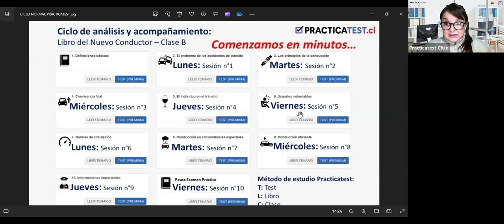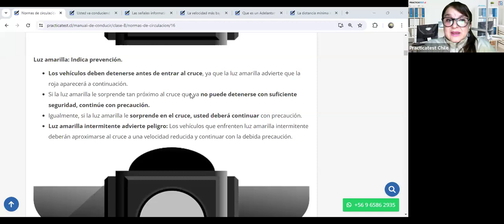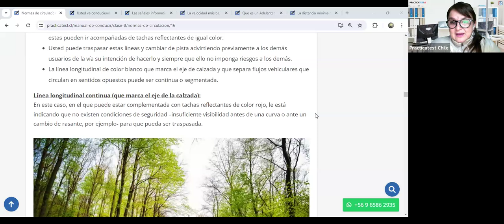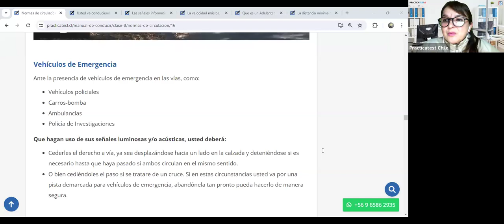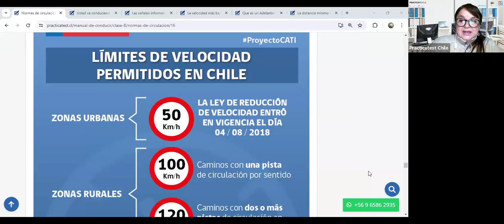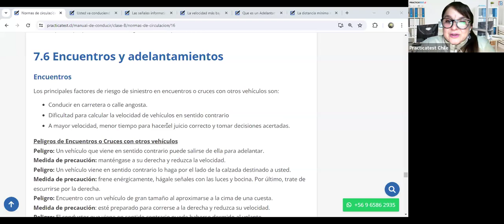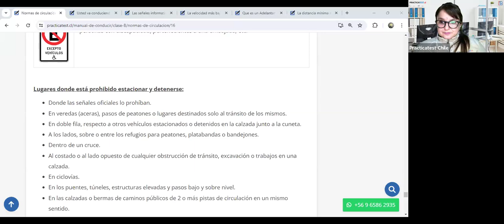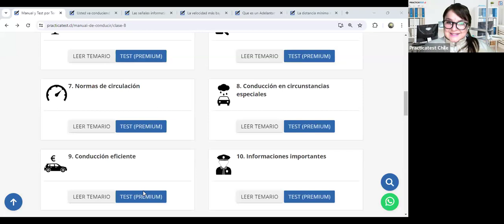"TODO lo que necesitas saber sobre el libro del nuevo conductor Clase B en CHILE 2024" - Sesión 407